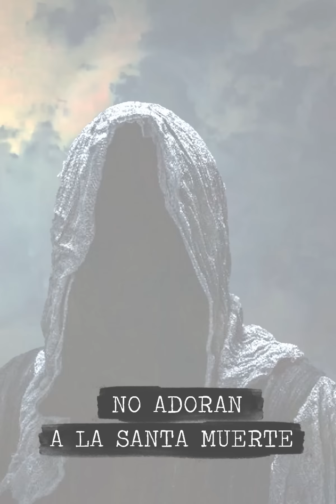10 cosas de la santería que debes saber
Esta religión se practica desde hace años atrás en comunidades de África occidental y algunos famosos han hablado abiertamente diciendo que la usan para protegerse de las energías negativas de su alrededor. Pero, ¿Sabes realmente cuál es esta religión? @NormaHaro nos trae 10 cosas de no sabías de esta práctica religiosa.

BADABUN NETWORK ©